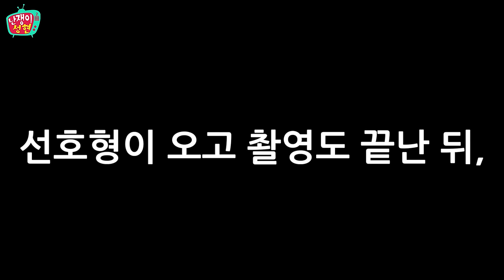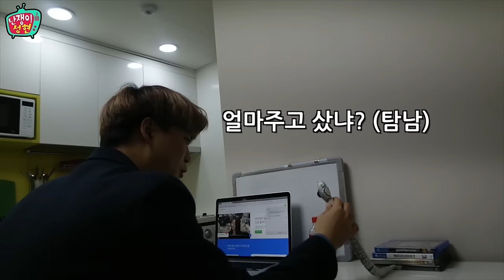선호형에게 뱀 몰카를 해보았다!! 꿀잼 ㅋㅋ 페이스북 하이라이트 [facebook original : snake RC] KoreanYoutuber [이성현]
영상 업로드 일정 [오후6시~8시 사이에 업로드됩니다]

월 : 라이프썰전- 단둘이 하는 토크
화 : 나대나 - 나 VS 나
수 : 게임 컨텐츠!
목 : VLOG
토 : 금주의 이성현 페북 컨텐츠 모음
일 : 소통컨텐츠
목요일날 올렸던 뱀 RC 장난감을 가지고
요즘 어머님과 재밌는 영상 올리는 크리에이터 정선호!
선호형에게 몰래카메라를 해봤습니다! ㅋㅋㅋㅋㅋ
오랜만에 몰래카메라라 떨리고 긴장한지
영상이 그렇게 재밌게 나오진 않았네요
재밌게 봐주세요!